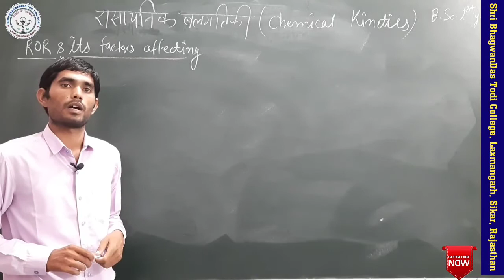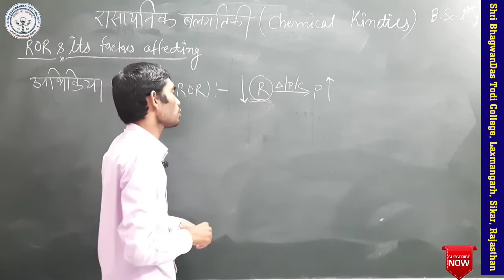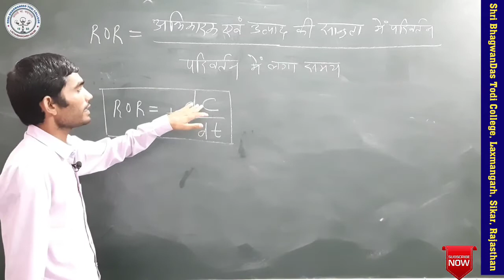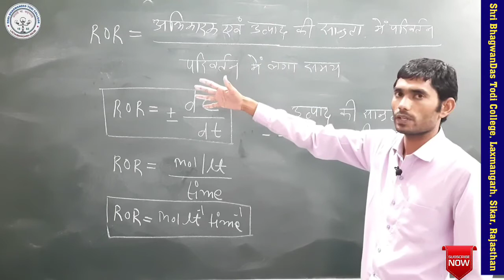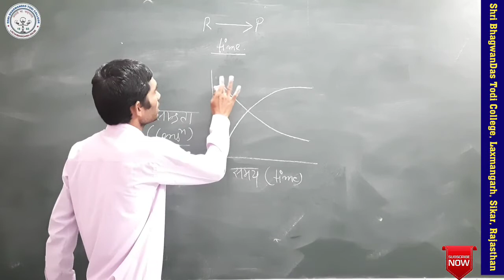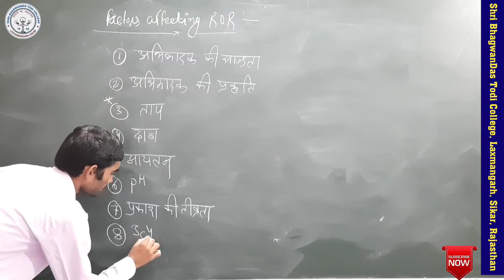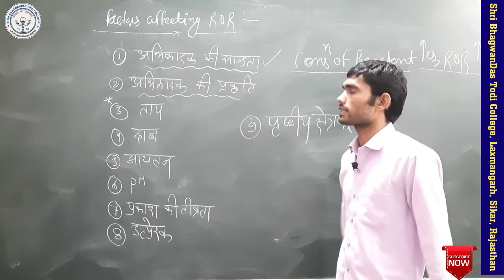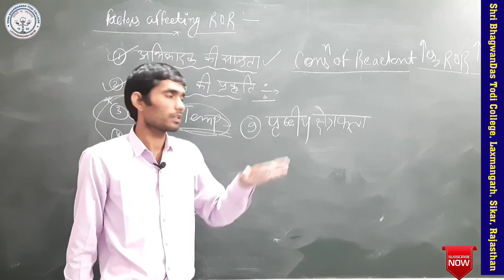B. Sc. 1st Year|Physical Chemistry|Chemical Kinetics (ROR)|Mahesh Kumar|Shri BhagwanDas Todi College